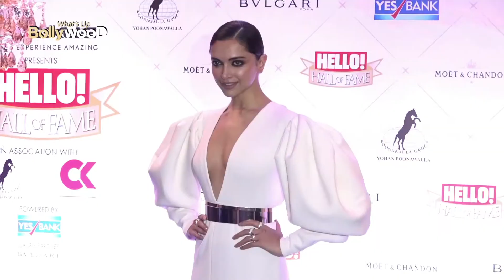Ranveer & Deepika Special Couple Dance At Sangeet Ceremony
Ranveer & Deepika Special Couple Dance At Sangeet Ceremony...Follow us for more Bollywood Updates!!!